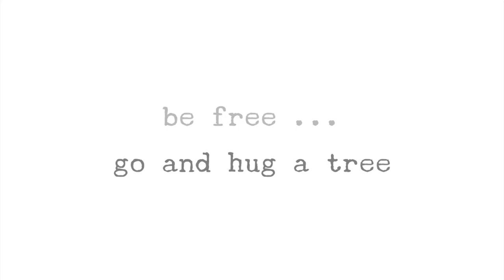SNOW WHITE – A Performance Installation (Production Teaser Corey)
The Playground Project desires to
take you on an adventurous journey
through a deconstructed fairy tale!
We are seven ambitious
artists that seek to
awaken Snow White.
This extravagant performance
installation is open
to an excited audience that will
take place in the underground ruins of a
former water plant
in Berlin.
We will lead you
through the unraveled forest
of Snow White's mind and
escape with you to continuative
universes in which the
customary logic of time, space,
and atmosphere are transformed.
We encourage you to find out who
the seven warriors are
and to support this courageous
mission by simply attending to this
exhilarating performance.

Where: Wasserspeicher, entrance at Belforter Strasse
Dates: Installation open from 23/5/14 from 1PM-8PM
24/5/14 from 12PM-2PM
25/5/14 from 12PM-2PM
Performance @ 23/5/14 at 10.03PM
@ 24/5/14 at 3.37PM & 7.37PM
@ 25/5/14 at 3.37PM

A film by Anna-Maria Weber
AugenZeugeKunst